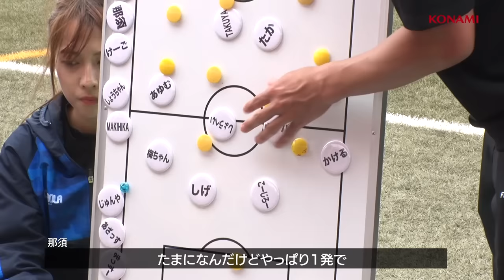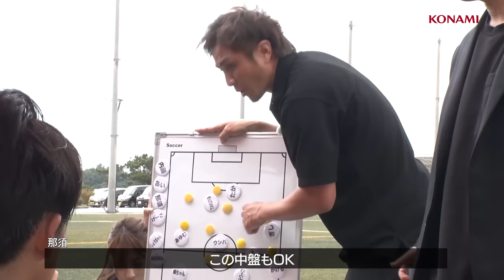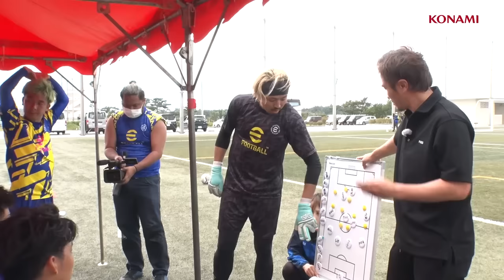【第二試合-沖縄大学戦｜試合フル】試合は息を呑む展開に…キャプテン不在の中、試合の行方は！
▼eFootball™ 2022の情報はこちらから！！

▼モバイル版ウイニングイレブンのインストールはこちらから！！！

出演：@DaisukeNasu @unparunpatube8 @lisemchannel @Banbanzai @kakemaru @Ayumu___Takano @ChannelMAKIHIKA @umechan1024 @REGATE @giantkazuki @mpb110 @-azassu @koujiro91 @vlogwinners2036 @channel-ul7os @AK1NORIちゃんねる

3日間寝食を共にして結束を深めたWINNER'S
合宿の成果を見せる大事な一戦がいよいよ幕を開ける。
キャプテンが不在の中、チームはどのような戦いを見せるのか
勝敗の行方はいかに…

GO！WINNER’S！GO！

【Season 4】
⚫︎ep.1
シーズン4開幕！超日本級コーチから教わる1対1！圧倒的個人技！

⚫︎ep.2
技術のひとつひとつがケタ違い。酒井宏樹の高速クロス、大津祐樹の縦回転シュートを学ぶ

⚫︎ep.4
「強くなったな」各々の成長を感じる練習。チームを引っ張る支柱に求められるのは"結果"

⚫︎ep.6
【第一試合-大森FC戦｜試合フル】シーズン4開幕戦！那須監督の決断に揺れる選手の心。

⚫︎ep.14
衝突！WINNER'Sの目指す戦術とは。「オレたちのサッカーについての話がしたい」

⚫︎ep.15
完全に分けられた序列。2チームそれぞれの専属コーチが発表される。

⚫︎ep.17
ベンチ組に喝！「大きな差はないんだ！」気持ちを奮い立たせた福田組、下克上を誓う

⚫︎ep.20
【WINNER'S紅白戦｜試合フル】お互いのプライドをかけて！圧倒勝利宣言の那須組、下克上を誓う福田組！キックオフ！

⚫︎ep.21
勝敗の行方はPK戦で。白黒はっきり付いた試合後、チームの結束はより強くより固く！

⚫︎ep.22
もう一度ひとつに！2チームに別れての練習を終え、1つのチームとして約束事を決める。

⚫︎ep.23
突け！相手の意表！点を取る手段はより多く！セットプレーでの動き方を決める。

⚫︎ep.24
合宿最後の夜！皆んなでわいわいカレー作り！友情を深め翌日の試合に向け準備する。

⚫︎ep.25
最後の勝利から約半年。遠ざかった勝利。期待からの重圧の中、合宿の成果を「勝利」の文字で添えろ！

⚫︎ep.27
沖縄合宿の集大成！初戦を勝利で飾り勢いのまま迎える2試合目！那須監督の采配や如何に！

⚫︎ep.28
【第三試合-FCセリオーレ戦｜試合フル】沖縄大学との劇的な幕切れで勢いづいたWINNER'S！沖縄の地で連勝に繋げられるか…

⚫︎ep.31
初対面！WINNER'Sの前に現れたリベンジャーズ！存在を知ったメンバーの反応は…

⚫︎ep.32
【WINNER'S VS レジェンドOB｜試合フル】デビュー戦の相手、レジェンドOBとの再戦！劇的勝利を飾った前試合からの成長を見せろ

⚫︎ep.34
【WINNER'S VS REVENGER’S｜試合フル】開戦！YouTubeダービー！お互いのプライドが交錯する！

⚫︎ep.36
【REVENGER’S VS レジェンドOB｜試合フル】WINNER'Sに敗れた2チーム、試合終盤に意地を見せる。

⚫︎ep.38
迫る！エドオール戦！戦術の落とし込みと連携の最終調整。ミニゲームに気合が入る

⚫︎ep.39
いざ、本田圭佑への挑戦！プロを本気で目指す常勝軍団との戦いが幕を開ける…！

⚫︎ep.40
【WINNER'S VS EDO ALL UNITED｜試合フル】本田圭佑から受けた挑戦状！シーズン4の集大成。全てはこの日の為に！プロを本気で目指すチームへの挑戦！